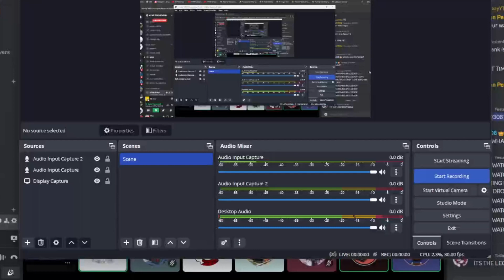Happy New Year! (Recorded at New Years)